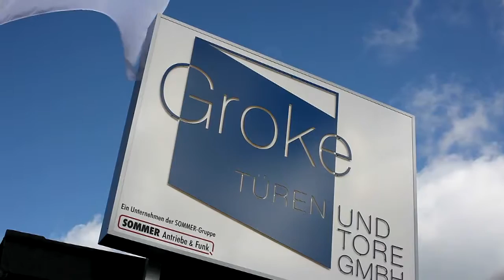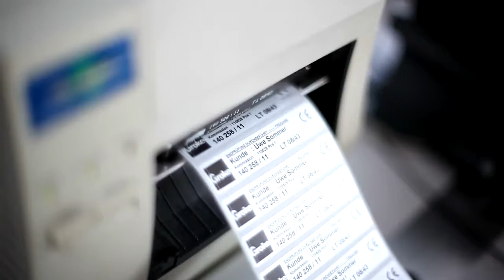La Groke Türen GmbH se présente | Made in Germany | French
La société Groke Türen GmbH, implantée à Karlsruhe, connaît depuis 120 ans le succès dans la construction métallique. L’entreprise s’est fait un nom avec ses solutions innovantes dans le domaine des composants en aluminium.

Les produits Groke font partie du cercle restreint des produits de pointe sur le marché allemand de la construction métallique et sont fabriqués selon des normes internes très strictes. Leur design et leur sécurité font référence, tout comme leur bilan énergétique qui repose sur des systèmes de profilés en aluminium à isolation thermique spécialement conçus à cet effet. L'ouverture des portes d’entrée sans clé par empreinte digitale constitue une nouvelle étape.

À la sortie d’usine, chaque produit Groke est livré dans un emballage d’excellente qualité. Pour que les conditions et les délais de livraison convenus puissent être respectés, c’est le parc automobile de Groke qui se charge du transport.